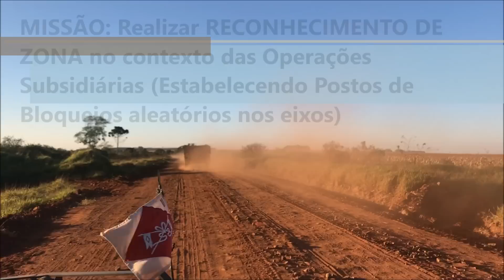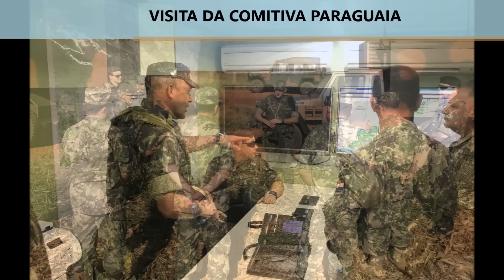11º RCMec no patrulhamento e monitoramento de fronteiras - OpÁgataII